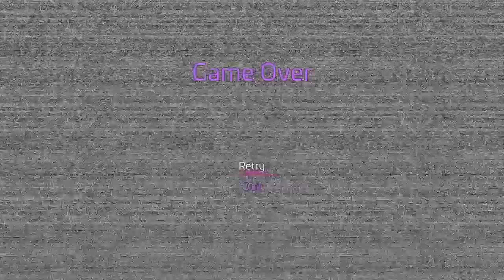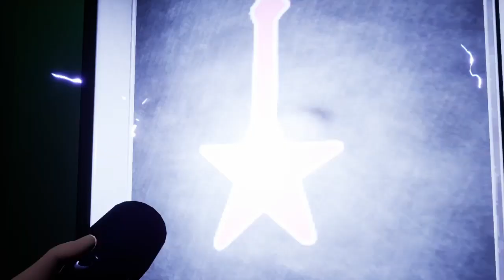I Just Wanna Get On Stage! That's All! | Five Nights At Freddy's: Security Breach (#6)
This is the quest to get on stage. Unfortunately there are lots of robo guards and animatronics patrolling the place.

Intro: (Peri Tune)Cinematic BGM in the Sky: 'Firmament 3

Outro: Street Fighter 4 - Guy's Theme Sample Beat by ABO Beats